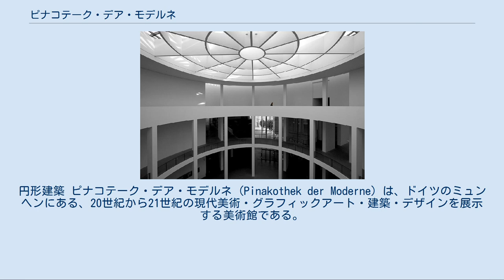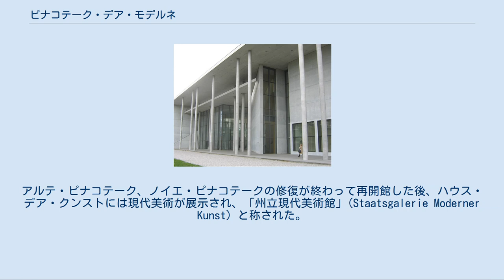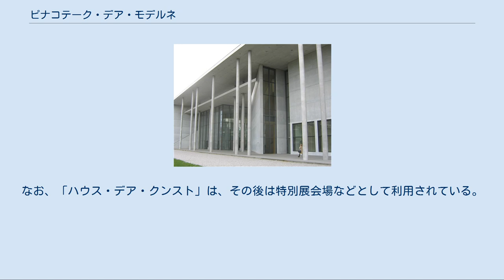ピナコテーク・デア・モデルネ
円形建築 ピナコテーク・デア・モデルネ (Pinakothek der Moderne) は、ドイツのミュンヘンにある、20世紀から21世紀の現代美術・グラフィックアート・建築・デザインを展示する美術館である。
近現代美術の展示館としては、ヨーロッパ最大規模を誇る。
日本語による表記は統一されておらず、「モダン・ピナコテーク」などと表記する場合もある。
 「ピナコテーク」はギリシア語に由来し「絵画館」を意味する。
ミュンヘンには、バイエルン王家のコレクションを展示するアルテ・ピナコテーク（旧絵画館、古典巨匠から18世紀までの絵画）、19世紀に当時の「現代美術」を展示するために建てられたノイエ・ピナコテーク（新絵画館、18世紀から19世紀の絵画を展示）がすでに存在していた。
ピナコテーク・デア・モデルネはこれらに続く第3のピナコテークとして、2002年に開館した。
これら3つのピナコテークは、古代美術博物館、グリュプトテーク（彫刻館）、レンバッハハウス美術館などのある地区とルートヴィヒ・マクシミリアン大学ミュンヘンのほぼ中間に位置しており、全体で一大文化地区を形成している。
 ピナコテーク・デア・モデルネは、単なる絵画館ではなく、現代美術・グラフィックアート・建築・デザインの4分野の美術館の集合ととらえた方がわかりやすい。
当館の開館までは各所に分散したり間借りして展示されていた、バイエルン州立コレクションの上記4部門がここに展示されている。
建物はシュテファン・ブラウンフェルスの設計で、中央に巨大な吹き抜けを配し、天井から自然光を取り入れている。
地下1階にデザイン部門、1階に建築部門とグラフィックアート部門（紙の上に表現されたアート）、2階に美術部門の展示があり、特別展その他のイベントも盛んに催されている。
デザイン部門には自動車、バイク、ビデオデッキなども展示され、20世紀～21世紀のあらゆる造形活動の流れをたどることができる。
美術部門ではエルンスト・ルートヴィヒ・キルヒナー、エミール・ノルデなどドイツ表現主義の作品が充実しているほか、パブロ・ピカソ、ジョルジュ・ブラック、アンリ・マティス、パウル・クレー、オスカー・ココシュカ、ワシリー・カンディンスキーなどの作品がある。
 ドイツの多くの都市と同様、ミュンヘンも第二次世界大戦で甚大な被害を受け、アルテ・ピナコテークなどの美術館も被災した。
大戦後、これらの美術館の収蔵品は、市内の「イギリス庭園」南端にあるハウス・デア・クンストにて展示されていた。
アルテ・ピナコテーク、ノイエ・ピナコテークの修復が終わって再開館した後、ハウス・デア・クンストには現代美術が展示され、「州立現代美術館」(Staatsgalerie Moderner Kunst) と称された。
ミュンヘンに新たな州立現代美術館を建設することは長年議論されてきたが、バイエルン州政府は予算面から難色を示していた。
1994年には新美術館建設資金調達のための財団が設立され、わずか2年間で目標の1千万ユーロの寄付金が集まった。
これによって、バイエルン州政府も新美術館建設に資金協力することになり、官民合同で2002年に開館したのが、ピナコテーク・デア・モデルネである。
なお、「ハウス・デア・クンスト」は、その後は特別展会場などとして利用されている。